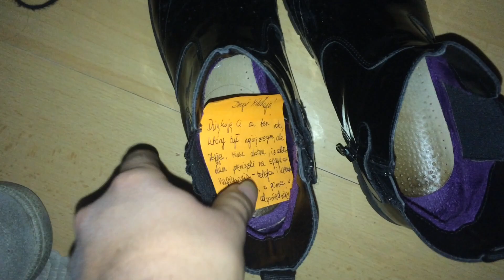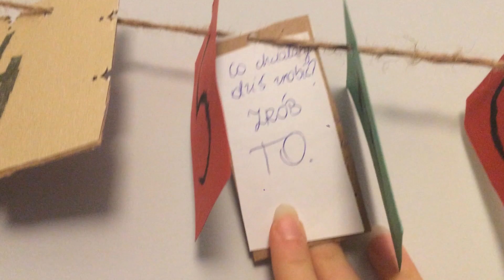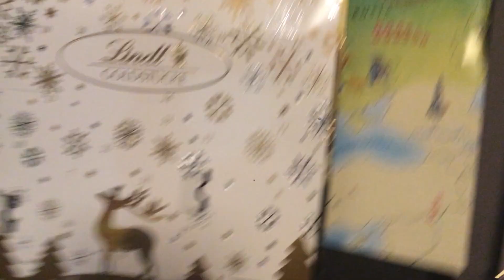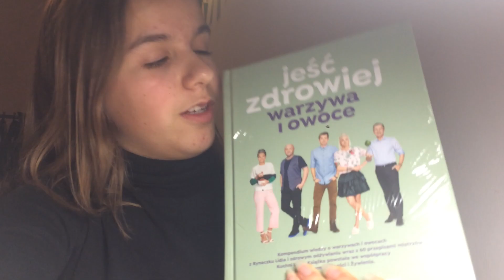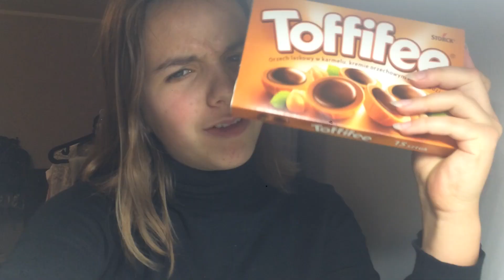Jak spędzam mikołajki? | VLOGMAS 2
14
gdzie mieszkasz?
Białystok
czym nagrywasz?
iPhone 5s
gdzie montujesz?
iMovie